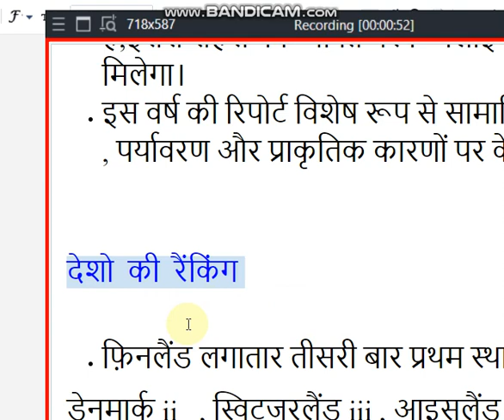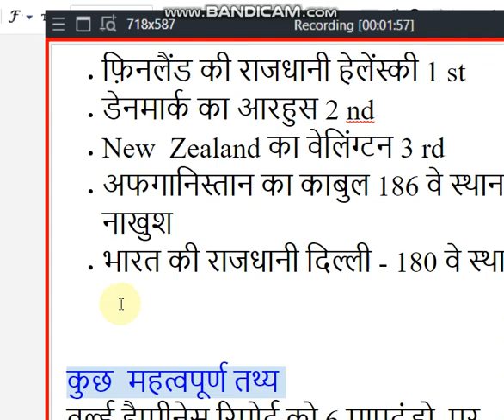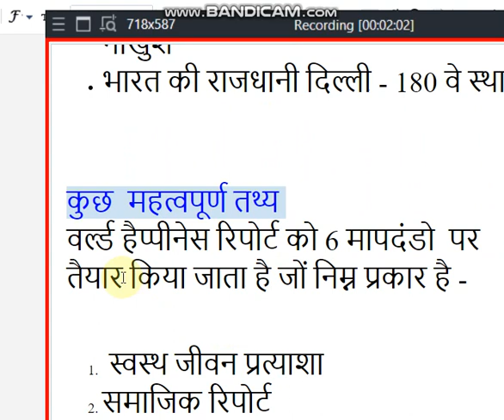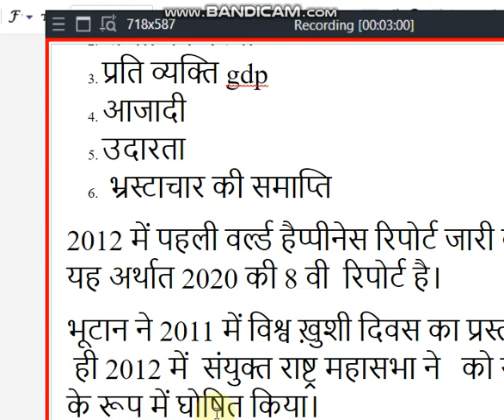world happiness report 2020 important information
is video meworld happiness report 2020 se jude kuch impotant questions discuss kiye h jo sbhi exam k hisab se bhot hi important h to video ko pura dekhe or subscribe krna n bhule thnku